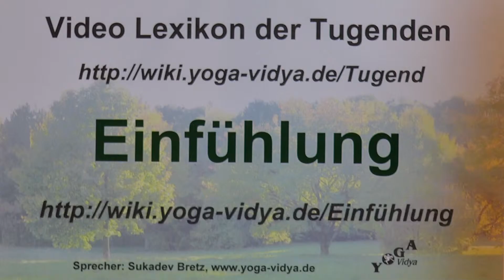Einfühlung und du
Denke nach über Einfühlung, den Tugendbegriff Einfühlung, seine Herkunft und Bedeutung Was ist Sinn und Zweck der Tugend, der geistigen Eigenschaft Einfühlung? Hier geht es um Ethik, um persönliche Entwicklung und Spiritualität. Einfühlung ist ein Antidot, also Gegengift, zu Ausschweifung, Exzess, Gelage,. Alles was zuviel ist, kann problematisch werden. Wenn man Einfühlung übertreibt, kann daraus anbiedern, schmeicheln, katzbuckeln werden. So braucht jede Tugend Ergänzungen. Wenn man Einfühlung verbindet mit Sachlichkeit, Rationalität, Nüchternheit, Realität, dann kann daraus auch Einfühlsamkeit, Einfühlungsgabe, Empfindung, Mitgefühl, Empathie, Einfühlungsvermögen sich entwickeln. Dieser Kurzvortrag ist Teil des Yoga Vidya Tugenden-Lexikons. Nicht alle Vorträge in diesem Tugenden-Lexikon sind wirklich Tugenden - aber alle gehören zum großen Thema Tugenden, Emotionen, geistige Eigenschaften und Fähigkeiten. Autor und Sprecher ist Sukadev Bretz, Gründer und Leiter von Yoga Vidya, Dieser Vortrag gibt dir Denkanstöße für deinen Weg der Selbstfindung, auf dem Weg zu mehr Liebe, zu höherem Bewusstsein und zur spirituellen Entwicklung.